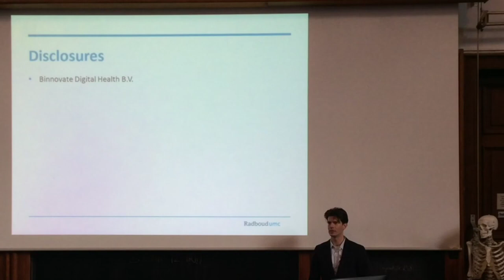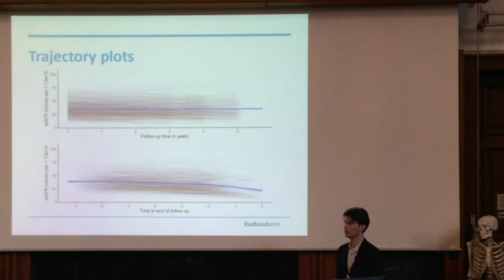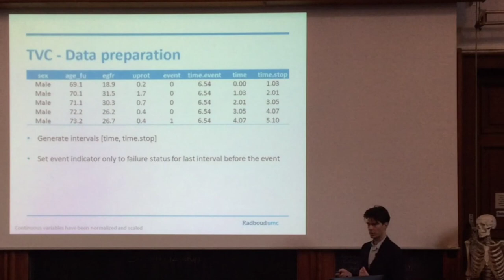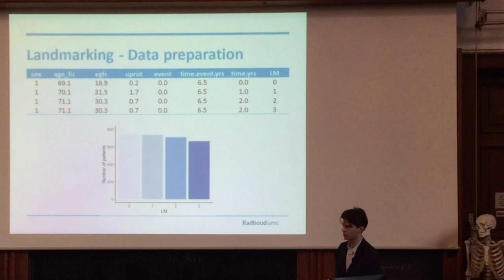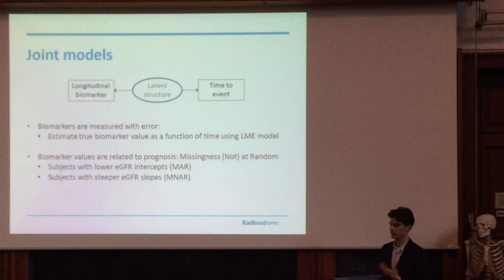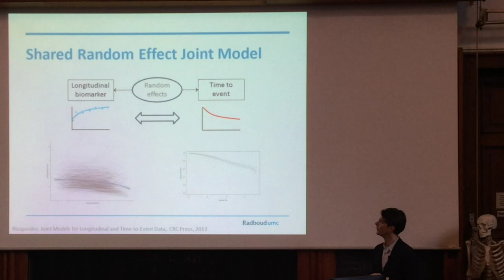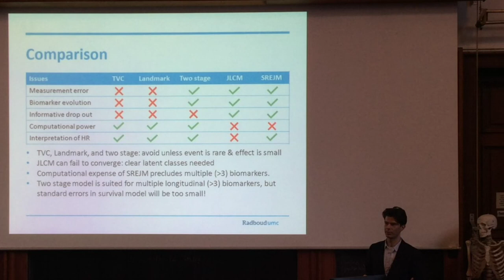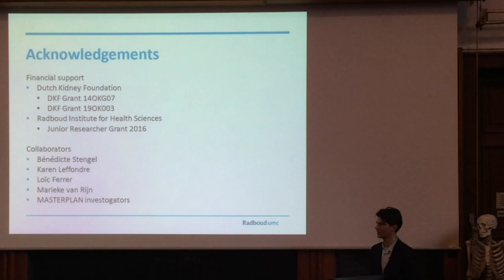BEMC MARCH 2020 - Jan van den Brand - "Joint Modeling for Dynamic Prediction Models"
Jan van den Brand, Nijmegen, the Netherlands
“Joint Modeling for Dynamic Prediction Models: Examples from Nephrology”

- some technical difficulties with the audio, sorry for that -

“The foundations of personalized medicine rest on the accurate prediction of disease course before and after treatment. Patients with chronic diseases have many biomarkers measured at frequent intervals at the out-patient department of a hospital. Moreover, measurements are increasingly taken longitudinally by patients themselves, for example, using mobile devices. However, such longitudinal data in healthcare remains untapped, as most current prediction models only use cross-sectional measurements and time-to-event data. On the other hand, state-of-the-art joint models that combine longitudinal and time-to-event data show great potential for personalized medicine. The R-package JMBayes by Rizopoulos and the lcmm package by Proust-Lima made the technology widely available and spurred further development of joint models for multiple longitudinal biomarkers, and multiple outcomes. However, developing a joint model is still not straightforward. In this talk, I will offer an introduction to joint modeling and the rationale behind the technology. Next, I will go over some of the basic steps required to fit and evaluate a joint model, finally, I will discuss common issues faced when building a joint model. In the discussion, we could talk about some of the future prospects of joint modeling and prediction modeling in general.”